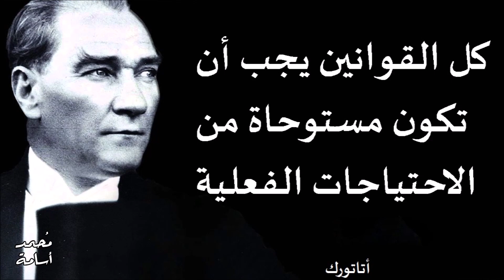اقتباسات للرئيس التركي مصطفي كمال أتاتورك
مصطفي كمال أتاتورك حقيقة الرجل الذي اسقط الدولة العثمانية عمرو هريدي
الغازي مصطفى كمال أتاتورك  رئيس الجمهورية التركية
 ويُعتبر مؤسسَ تركيا الحديثة. قائد الحركة التركية الوطنية التي حدثت في أعقاب الحرب العالمية الأولى، الذي أوقع الهزيمة في جيش اليونانيين في الحرب التركية اليونانية عام 1922، وأسس جمهورية تركيا الحديثة، فألغى الخلافة الإسلامية وأعلن علمانية الدولة. كان علمانيًا وقوميًا، وأصبحت سياساته ونظرياته معروفة باسم الكمالية.
أطلق عليهِ اسم أتاتورك (أي: أبو الأتراك) وذلك للبصمة الواضحة التي تركها عسكريًا في الحرب العالمية الأولى وما بعدها وسياسيًا بعد ذلك وحتى الآن في بناء نظام جمهورية تركيا الحديثة.
 حياته المبكرة
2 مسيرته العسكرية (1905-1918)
2.1 فترة التأهيل
2.2 حرب طرابلس الغرب
2.3 حروب البلقان
2.4 الحرب العالمية الأولي